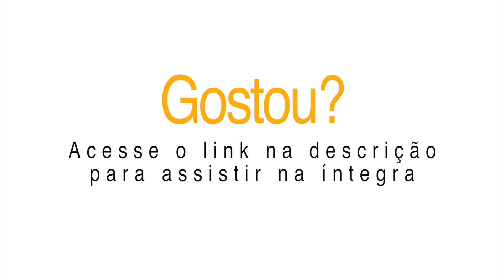PORTO SEGURO REALIZA LIVE EM COMEMORAÇÃO AO DIA DO CORRETOR